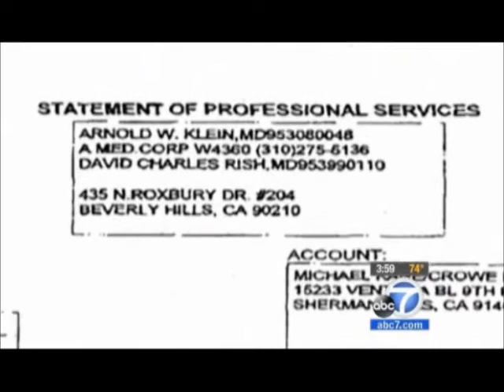Debbie Rowe Video Depostion. Michael Jackson wrongful death trial